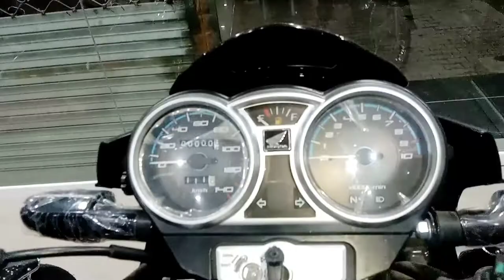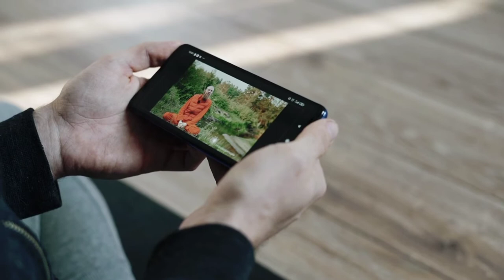Honda CB150F New Model 2023 || Colours & Latest Price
First Car Review Ha Iss Par bii Support Kran ❤

.Tags.